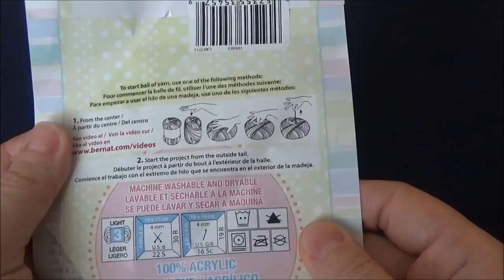How To Knit A Cable Lamp Shade Cover, Lilu's Handmade Corner Video # 162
BCMRUN 14 pcs Multicolor Aluminum Crochet Hooks

18 Sizes 16'' (40cm) Circular Bamboo Knitting Needles Set Kit

LiLu's Handmade Corner is a participant in the Amazon Services LLC Associates Program, an affiliate advertising program designed to provide a means for sites to earn advertising fees by advertising and linking